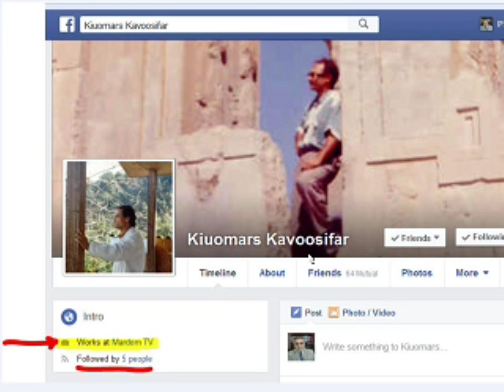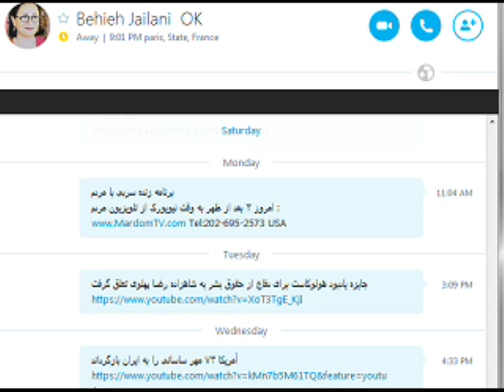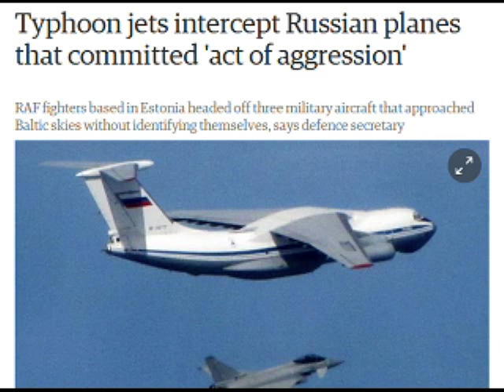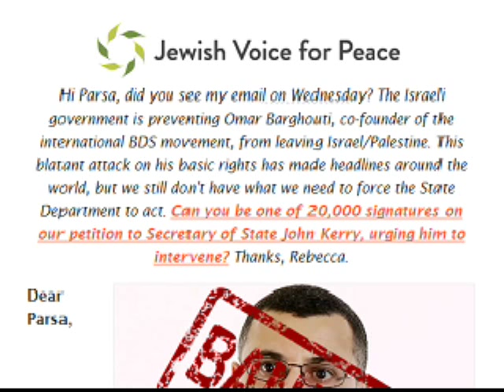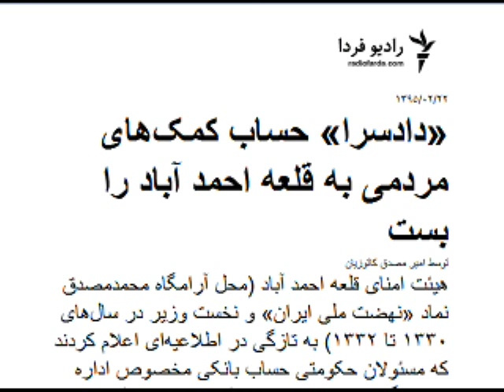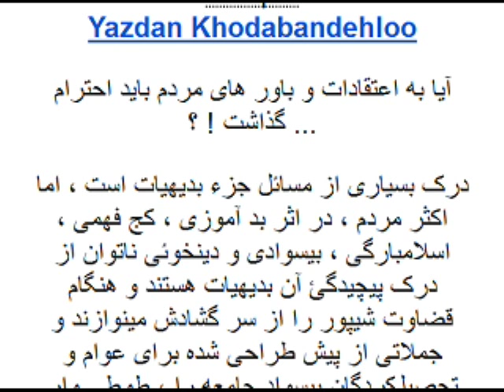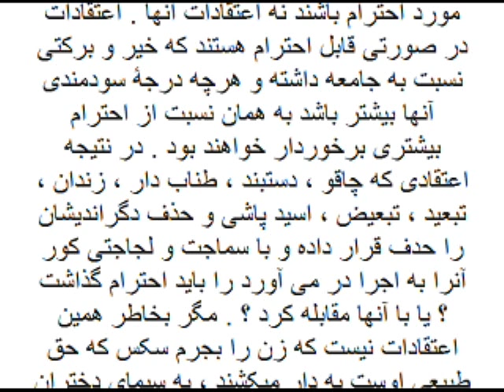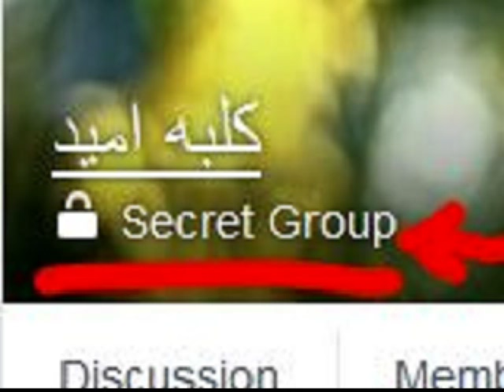Sorbi 2016-05-13 * Persian TV * Mardom TV usa * ​سربی با مردم ​